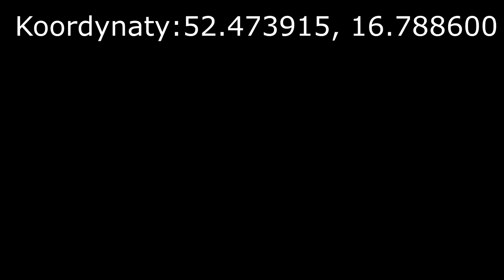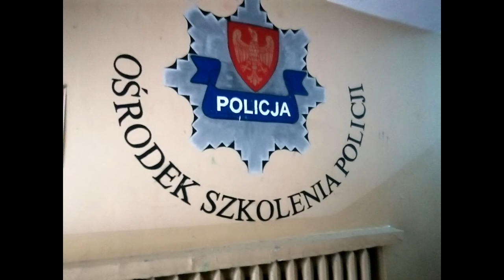Ośrodek szkolenia policji w Kiekrzu